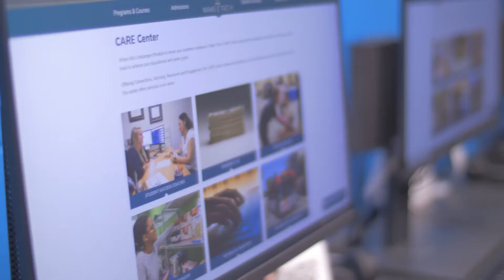Wake Tech News Update - August 2022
From the first day of classes of new and returning eagles to dental students heading out into their careers after all the hard work, get up to speed about all the latest going on at Wake Tech for the month of August 2022.

For all the up to date happenings at Wake Tech please